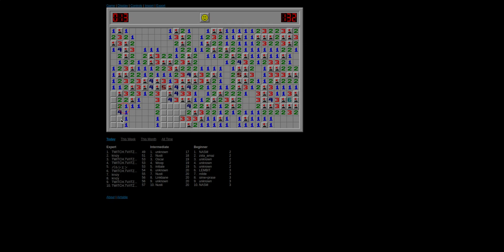dthst h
dh sdthdfjxfy